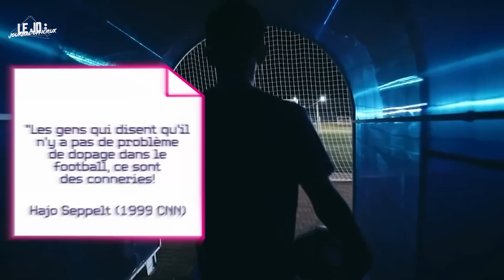Les footballeurs se dopent-ils ?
Le dopage est-il un problème dans le football ? Très peu de joueurs sont suspendus pour dopage, mais certaines voix semblent penser que c'est un vrai problème dans le football ! Découvrez si les joueurs se dopent ou non dans cet épisode du Journal Officieux !

Pourquoi les équipes africaines ont-elles si peu de places à la Coupe du monde ?